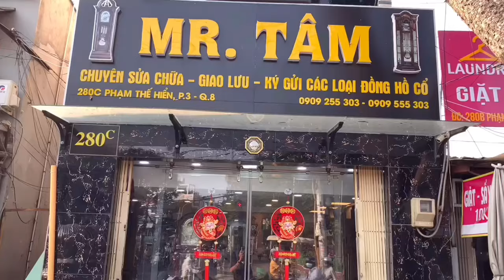Bộ sưu tập đồng hồ Uply 400 day ( lên đày cos chạy 1 năm ) sx Germany 1970.